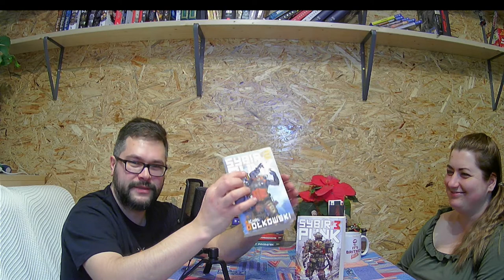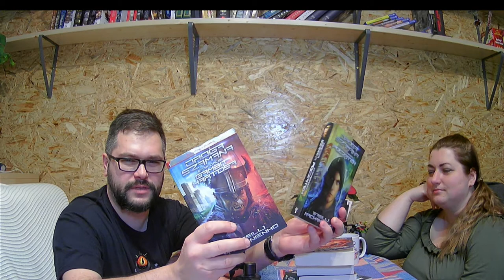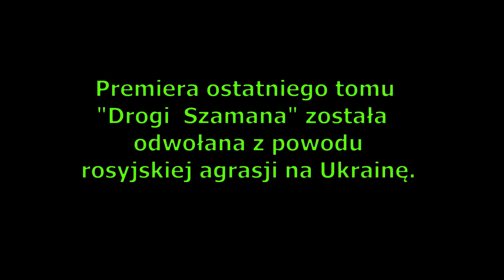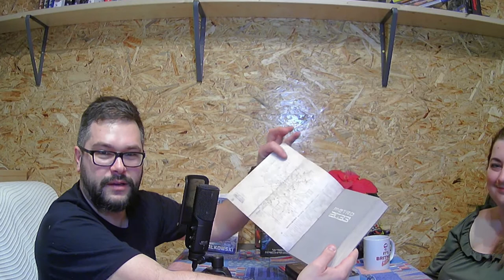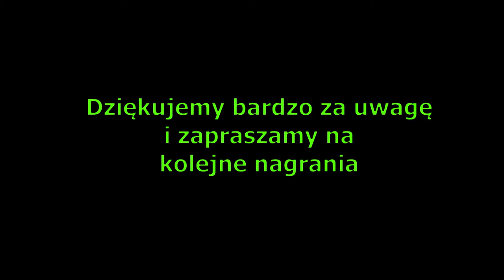Ulubione książki Tomasza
Książki/serie książek przedstawione w filmie:
1. Michał Gołkowski, seria Sybirpunk, tomy 1-3
2. Wasylij Machanienko, seria Droga Szamana, na którą składają się:
Etap 1. Początek
Etap 2. Gambit Kratosa
Etap 3. Tajemnica Mrocznego Lasu
Etap 4. Zamek Widmo
Etap 5. Szachy Kardamonta
Etap 6. Nowy początek
Etap 7. Na tropie Stwórcy - Polska premiera tymczasowo odwołana
3. Dmitry Glukhovsky, seria Metro, na którą składają się:
Metro 2033
Metro 2034
Metro 2035
4. Jarosław Grzędowicz "Hel 3"